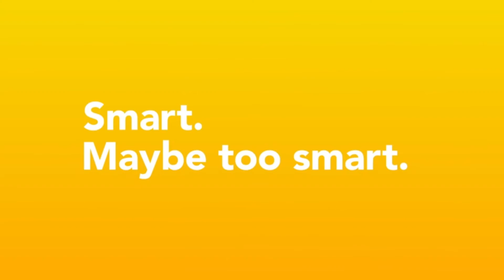5 Best Personal Robots You Can Buy in 2023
0:00 Intro
00:22 - 5 ► Miko 3
●Amazon US
01:05 - 4 ► Eilik
●Amazon US
01:33 - 3 ► Miposaur
●Amazon US
02:00 - 2 ► Cozmo
●Amazon US
02:25 - 1 ► ClicBot
●Amazon US

best personal robots 2022
best personal robots to buy
cool robots to buy
coolest robots you can buy
coolest robots
the best robots to buy
cool robots to build
cool robots you can buy on amazon
what is the coolest robot in the world
cool robots to draw
coolest robots ever
best robots to buy in war robots
what is the strongest robot in war robots
what is the best weapon in war robots
what is the best robot in robot wars
what is the biggest robot in war robots
cool robots to make
cool robots to make at home
coolest toy robots
best robots to buy
cool robots to research
best robots to buy 2023
best robots to buy 2022
what is the most advanced robot 2022
5 coolest robots
5 best robots
best ai robots to buy
best home robots to buy
best small robots to buy
war robots best weapons to buy
best ai robot for home
which is better ai or robotics
what is the best ai chatbot
best robots to build
best robots you can buy
best robots to code
best robots to clean the house
what is the best robot cleaners you can buy
best robots to download
best robots for sale
best robot to buy with gold in war robots
what is the fastest way to get gold in war robots
best gold robot war robots
best robots to learn coding
best coding robots for adults
best robotic stocks to buy right now
best robots to own
robots best
best robots to program
what stocks are the best to buy right now
what are the top stocks to invest in right now
best robotic vacuum to buy
which robotic vacuum is best
what is the top rated robotic vacuum
what is the best inexpensive robot vacuum
best robotic vacuums consumer reports
what are the best robots to buy
the best robot toys
5 best robots
10 best robots
top 10 robot toys
best robot toys
robots 2 2022
tesla robots 2022
extreme robots 2022
home robots 2022
new robots 2022
vex robotics 2022
elon musk robots 2022
robots de 2022
a robots life kalender 2022
will there be robots in 2030
robots in 2022
robots coming out in 2022
will there be robots in 2050
robots in 2025
robots for 2022
robot vacuum
moxie robot
shark robot vacuum
robot toys
robot parts to build a robot
robotryx jittery git robot
robotic window cleaner automatic glass cleaning robot
robotic robot
robot robot rubiks cube
robot robot lego
robot robots everywhere
robot robotics
robot robot dog
robot arm
amazon robot astro
astro robot alexa
robot action figure
robot aspiradora
a robot
a robot named fight switch
a robot dog
a robot named fight
a robot friend
robot building kit
robot building kit for kids 6-12
vector robot by anki
litter robot bags
robot building kit for kids 12 and up
b robot
robot cat
robot cleaner
robot cat litter box
robot car